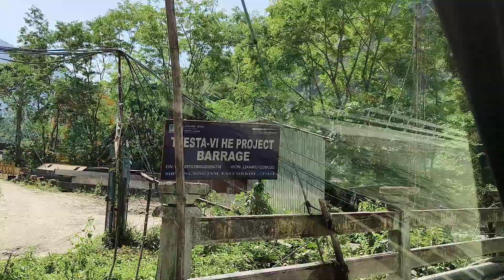North East Tour